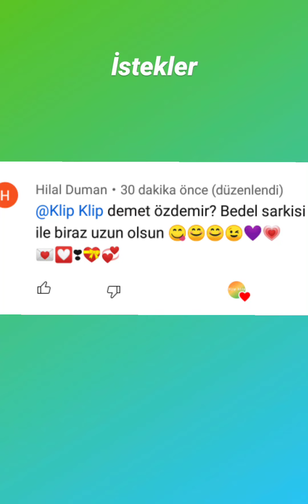Demet Özdemir Klip